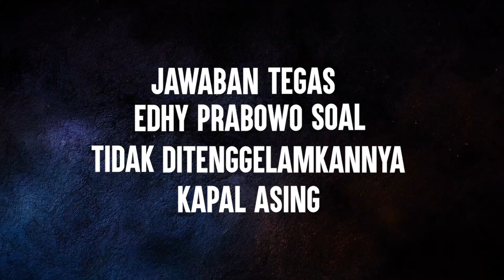INI ALASAN MENDASAR EDHY PRABOWO TIDAK GEMBAR GEMBOR DIMEDIA MENENGGELAMKAN KAPAL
Menteri Kelautan dan Perikanan RI, Edhy Prabowo, memaparkan alasan kenapa saat ini beliau tidak menenggalamkan kapal asing pencuri ikan. 2 poin penting dipaparkan Edhy, pertama biaya besar untuk penenggelaman, kedua lebih baik disumbangkan bagi kelompok nelayan hingga dimanfaatkan guna kepentingan pendidikan

Kenapa harus ditenggelamkan kalau masih punya nilai ekonomi, ada kampus-kampus jurusan perikanan kita yang butuh kapal-kapal untuk praktik, kenapa harus ditenggelamkan,” ungkap Edhy